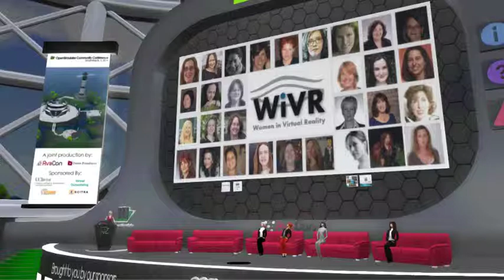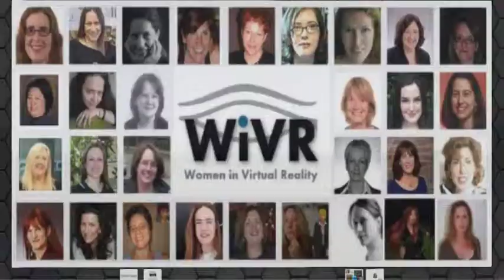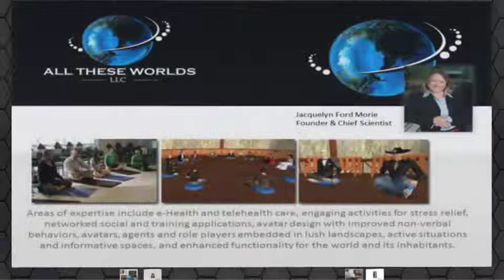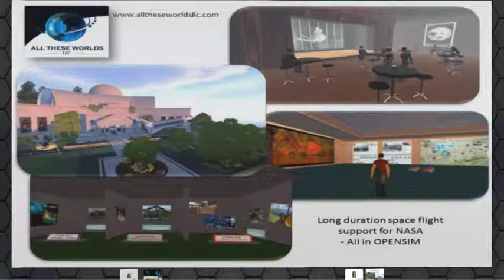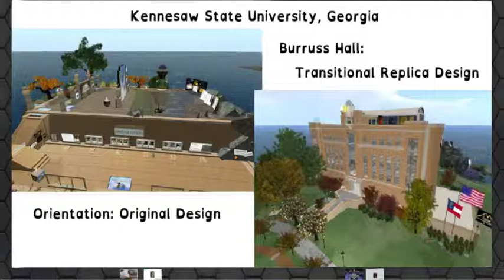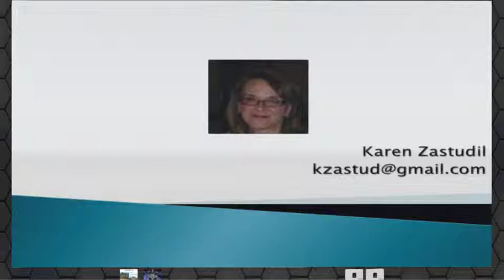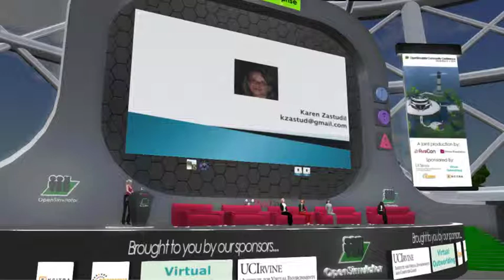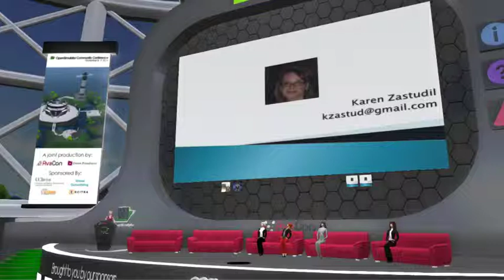OSCC14 - Women in VR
OSCC14 - Women in Virtual Reality

Although women make up a substantial portion of virtual reality users, enthusiasts, developers, and content creators, they are often underrepresented in positions of power in the industry, and face a variety of barriers, misconceptions, and discrimination in virtual environments that both mirror and differ from similar challenges in the "real" world. This panel will discuss the critical importance of diversity and inclusiveness in the emerging metaverse, and specifically address strategies to advance and encourage women's contribution in the field.

Moderators

Maria Korolov
Hypergrid Business
Maria Korolov is editor and publisher of Hypergrid Business and of the Hyperica directory of hypergrid destinations. She has been a war correspondent, ran a news bureau in Shanghai, and covered business and technology for national magazines for over 15 years -- but the emerging metaverse is the most exciting thing she's ever covered.

Speakers

Julie LeMoine
Julie LeMoine is the founder of 3D ICC, which offers the enterprise-grade Terf immersive virtual reality environment. She was also the founder and head of the Fidelity Center for Applied Collaboration, a four-time E2.0 speaker on Social Media. She helped start the entrepreneurship program at Simmons Post Grad, and has owned five companies.

Jacki Morie
Jacquelyn Morie has 25 years experience in developing innovative techniques for virtual reality environments. She spent 13 years as a Sr. Research Scientist at USC’s Institute for Creative Technologies (ICT), where she created novel VR telehealth care activities. She also worked in the animation and special effects industries and prior to that, worked at UCF’s Institute for Simulation and Training. She is currently working with NASA to create virtual world solutions.

Gwenette Writer Sinclair
Gwenette Writer Sinclair is a research associate at the Institute for Simulation & Training, at the US Army Simulation & Training Technology Center, UCF. She specializes in virtual world development design for immersive interaction and collaboration, personalized training and curriculum design for virtual worlds, and virtual mixed-reality conference, entertainment and fundraising event management.

Karen Zastudil
Karen Zastudil is an expert in adult education and virtual learning, She is also the creator of Sagaversity in Second Life and, along with the other members of this panel, a co-founder of the Women in Virtual Reality organization.

About the OpenSimulator Community Conference 2014: The OpenSimulator Community Conference is an annual conference that focuses on the developer and user community creating the OpenSimulator software Organized as a joint production by the Overte Foundation and AvaCon, Inc., the conference features two days of presentations, workshops, keynote sessions, and social events across diverse sectors of the OpenSimulator user base. The OpenSimulator Community Conference 2014 features four themed tracks and a Learning Lab